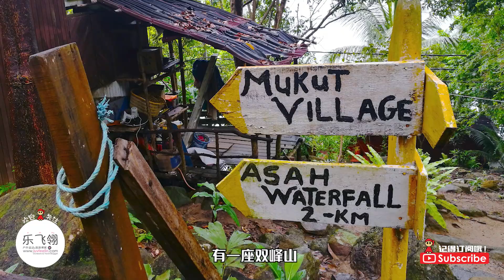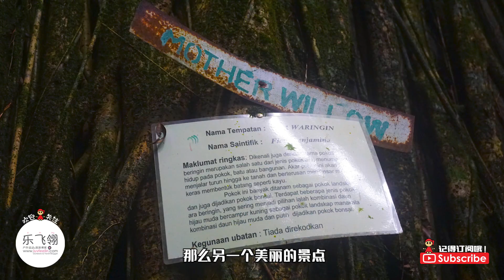【登山频道#11】Pulau Tioman 刁曼岛的神话故事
两年前去 Pulau Tioman 不是为了潜水
而是为了美丽的的龙角山和千年榕树

【参考文章】
The Dragon Horns of Tioman Island 刁曼岛【龙角山】潇洒走一回！

Mother Willow of Tioman Island 刁曼岛【千年榕树】【浪漫日落】

拍摄 GoPro Hero 8
后制 Adobe Premiere Pro

乐飞翎 ♥ LUVFEELIN